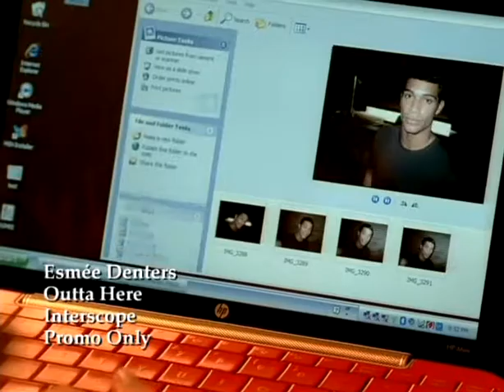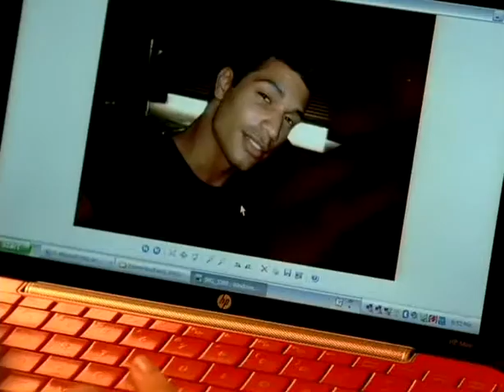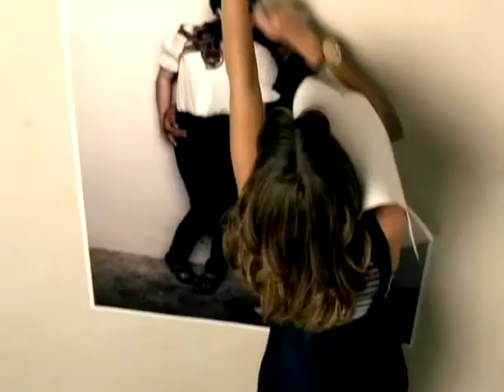Esmee Denters - Outta Here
A video of the talanted Esmee Denters with her first single Outta Here.